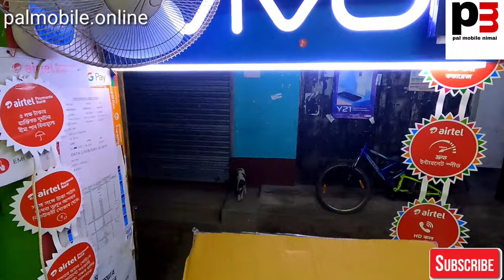Cello room heater unboxing🔥🔥🔥1000w/2000w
cello 100ds0 w 2000w